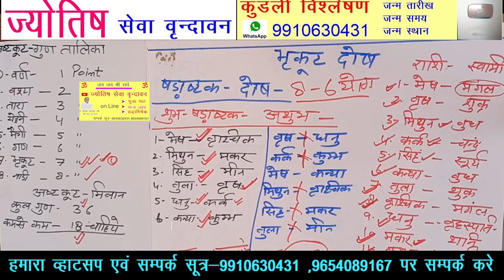षडाष्टक (6/8)भ्रकूट दोष और उसका परिहार l भ्रकूट दोष परिहार l Shadashatk Bhrakut Dosh Parihar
jyotish sewa vrindavan
pt mahesh pathak
shadashtak dosh
dosh ka parihar
bhrakut dosh

प' महेश पाठक जी
श्री धाम वृन्दावन वाले
ज्योतिषाचार्य